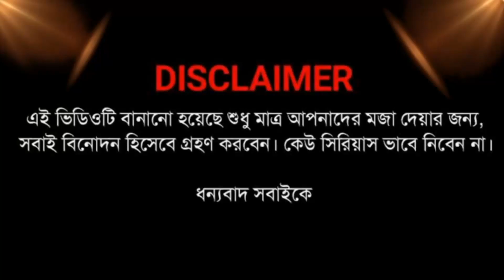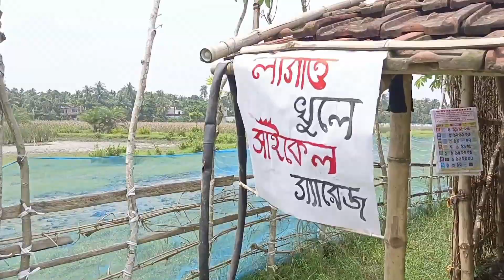বিশ্বকর্মা পূজো Funny Video।। অভাগা ব্রাহ্মণের পূজো।। Vishwakarma comedy video ।।@pch350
⚠️ A Disclaimer: Please don't go out of your way to or hate on anyone i talk about in my videos, this channel is to entertain  people and i usually focus on joking about what the people are doing not the individual themselves, please don't go spreading hate it's all for laughs

souvik
tanmay
raj
sourav
chottu
rahul
param